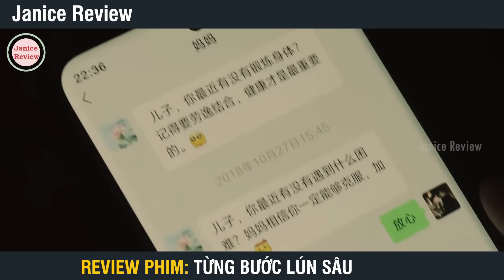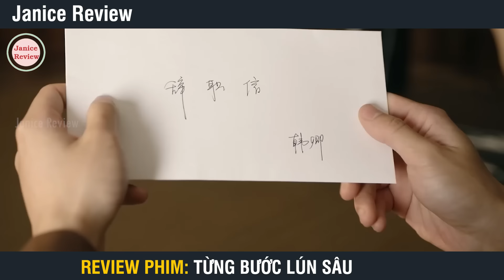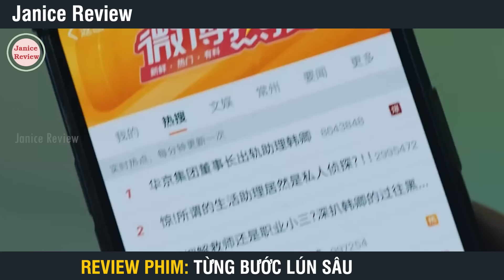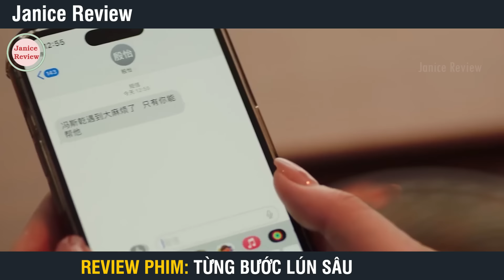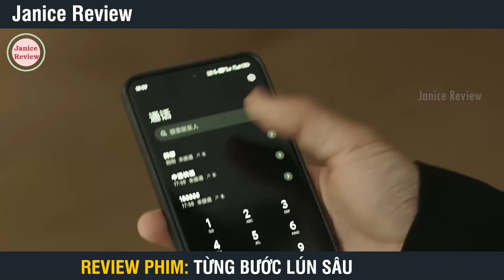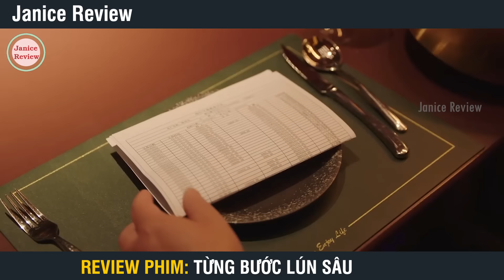[Review Phim] Cô Gái Lắm Chiêu Đòi Cưa Đổ Tổng Tài Ai Ngờ Bị Hốt Luôn Làm Vợ | Full 1-24